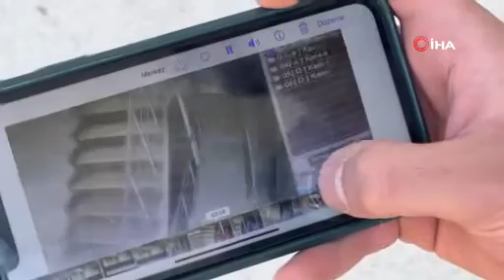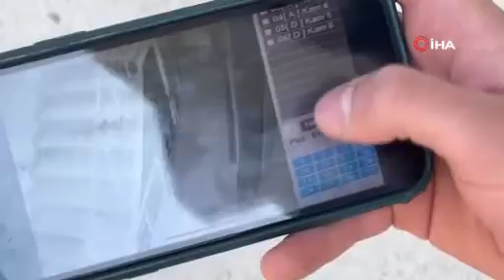KİRACI OLARAK GİRDİĞİ EVİ SOYDU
Düzce’de bahar aylarında evini boyatmak isteyen Emirhan Bilek, bir uygulama üzerinden anlaştığı şahsa evini boyatmak istedi. Şahıs boyayacağı ev gibi bir ev aradığını belirterek, kiraladığı evi soyarak kayıplara karıştı.